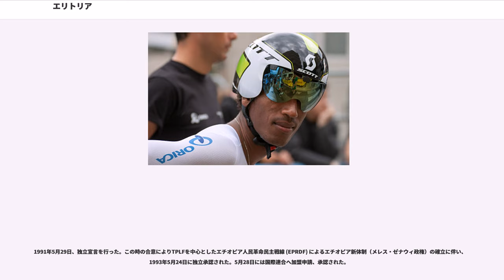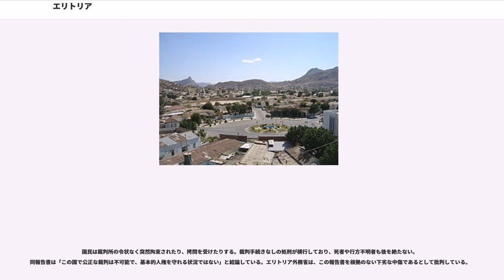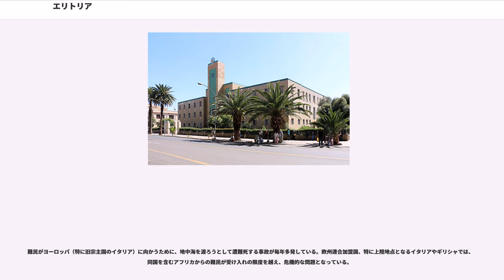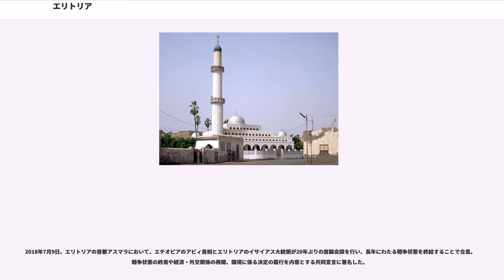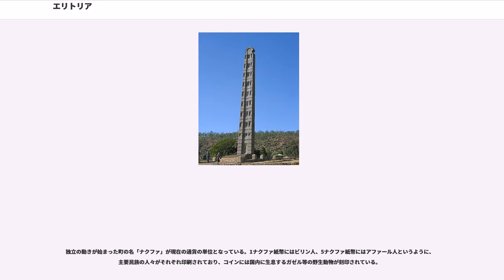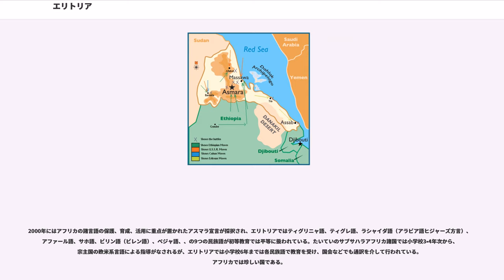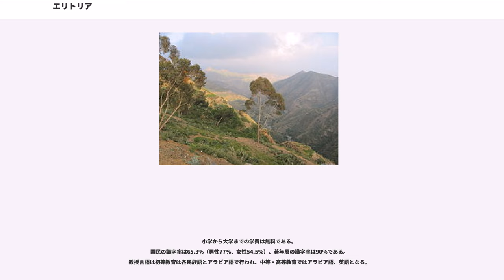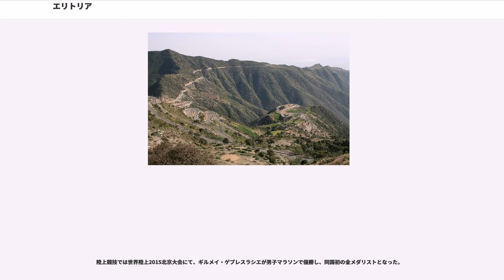エリトリア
エリトリア国（エリトリアこく）、通称エリトリア（ , ）は、アフリカの角と呼ばれるアフリカ大陸北東部にある国。首都はアスマラ。

アフリカにおいては東アフリカと北アフリカ諸国の一つに位置づけられる。西にスーダン、南にエチオピア、南東部にジブチと国境を接する。北は紅海に面し、1350km以上にも及ぶ長い海岸線を持ち、領海内にはダフラク諸島など約350の小島が点在する。対岸側にはサウジアラビアとイエメンがある。

元々はエチオピアの海岸部を占めていた地域で、エリトリア独立戦争を経て1991年5月29日に独立を宣言。国際連合監視下の住民投票に基づき1993年5月24日に独立が承認された。その後も両国はエチオピア・エリトリア国境紛争を戦ったが、2018年7月8日に関係正常化の合意文書に調印した。

内政面では独立以降、中国に留学して毛沢東思想や軍事知識を学んだイサイアス・アフェウェルキ大統領が実質的に率いる民主正義人民戦線の一党独裁制が続いている。「アフリカのシンガポール」というスローガンを掲げて、同国を手本にした国作りを進めている が、「アフリカの北朝鮮」と批判・揶揄されることが多い。周辺諸国との紛争や兵役、抑圧的な政治体制により大量の国民が国外に脱出して国際的な難民問題になっている。

正式名称は、 (')。通称、 (')。アラビア語では 。通称 ("")。

古代ギリシャ語の「赤」を意味するエリュトゥロス (ἐρυθρός) から派生したエリュトゥラー () は、紀元前4世紀のヘレニズム時代の作品に紅海の赤の意味で使われている記録があり、1世紀に紅海からインド洋にかての南海貿易について記された航海案内書『エリュトゥラー海案内記』にも登場する。エリトリアの名前はイタリアが19世紀に植民地として支配するにあたり、ラテン語で「紅海」を意味する にちなんでつけられたといわれる。

公式の英語表記は （ステイト・オヴ・エリトレイア、エリトリーア）。通称 (、)。

日本語の表記は、エリトリア国、通称、エリトリア。イタリア語に由来してエリトレアと書かれることもある。

ダナキル砂漠は現生人類（ホモ・サピエンス）が進化した場所であり、近くにあるエリトリアは氷河期終わりには既に現生人類が暮らしていた。北部のカローラから南東のベイルルに至るまで51箇所の先史時代の遺跡が見つかっている。
エチオピアのブヤではイタリアの科学者によってホモ・エレクトスとホモ・サピエンスの間をリンクする100万年前の骨格が発見された。
アブドゥールで見つかった12.5万年前の石器は海岸の海洋環境にヒトが住んでいたことの最も古い証明で、エリトリアの紅海沿岸部のマッサワでは旧石器時代のアサリやカキを捕獲する漁の道具が見つかっている。
アフリカの角地域で最も多くの岩絵が見つかっている。主なモチーフは家畜化された牛であり、家畜への描写が豊かであるのと同時に、野生動物をほとんど描いていないことから、牧畜民的な性質のものと言える。

紀元前25世紀から、プント国がジブチ、エチオピア、エリトリア、北部ソマリア、スーダン紅海沿岸に形成されていた。古代エジプトはハトシェプストの統治時代からプント国と貿易をしており、エジプトにはプント王パラフとその王妃アティの肖像が葬祭殿壁画に残っている。

-紀元前4世紀。プント文化に続くオナ文化はアフリカの角地域において牧畜や農業といったコミュニティによって形成された都市文化。アスマラの近郊のセムベル遺跡からはアメンホテプ2世の時代のエジプトの都市テーベと貿易していた貨物が発掘された。

エリトリア内陸部に位置するガシュ・バルカ地方にあるアゴルダトのバルカ川渓谷沿いに、ナイル川の上流山脈系統の遊牧民文化が栄えた、同時期にスーダンのヌビアで栄えたケルマ文化と共通する特徴を持っている。ケルマ文化に属する民族はアフロ・アジア語族に属し、ベルベル語派、クシ語派に分類される言語を用いていたと言語学的な証拠から推定している。

紀元前10世紀-紀元5世紀。はエリトリアと北部エチオピアの地域にあった。エリトリア南部のタマラがダモトの都市であり、大規模な寺院の遺跡があることからかなり栄えていた可能性が高い。5世紀にダモト王国が崩壊した後、アクスム王国が現れるまでのプレ・アクスム期には後継の小さい王国によって支配が続いた。紅海対岸側にあるアラビア半島南部のサバア王国からの勢力が進出しており、影響された遺跡が見つかっている。

北方の港町アドゥリスとマタラの中間にあるコハイトは政治...